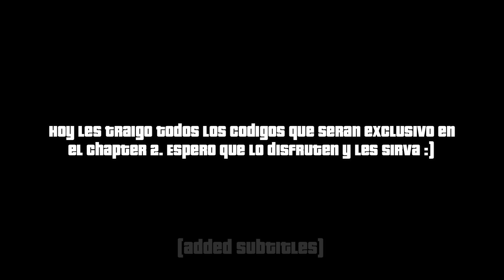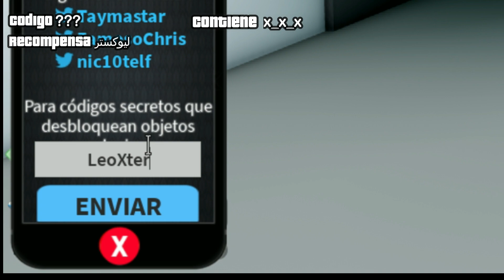🔥 *+20 CODIGOS* de MAD CITY (TODOS los CODIGOS) || Roblox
Hola :) en el video de hoy te dejo todos los codigos que funcionan en el chapter 1 mad city, estos códigos se volverán exclusivos, aprovecha antes del chapter 2 mad city, para poder conseguir todos estos codes. es tu momento de canjearlos todos! un like y sub se agradece, me llevo mucho tiempo de edición ^^
「🌌」Vuelvete Miembro del canal (ventajas exclusivas)